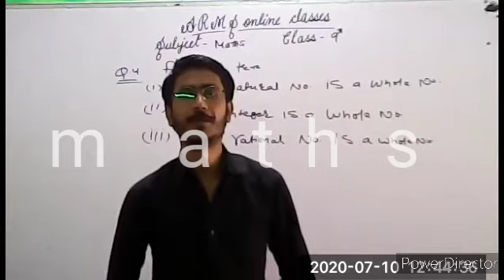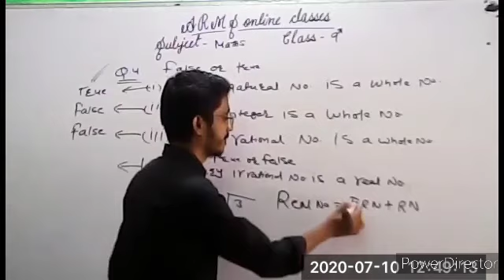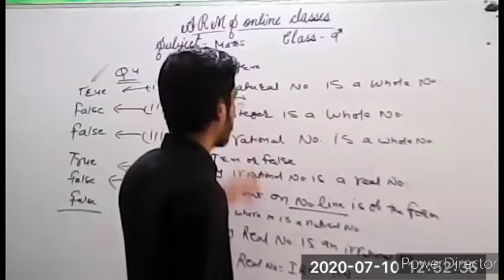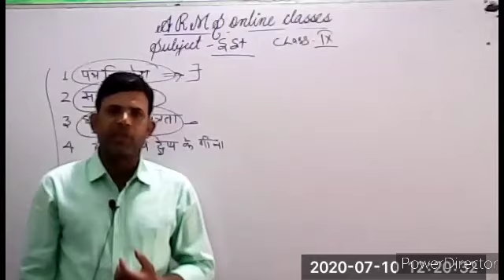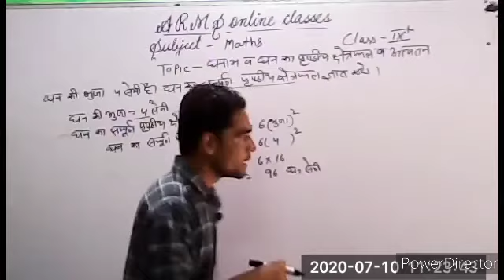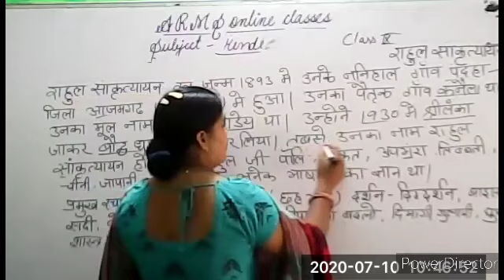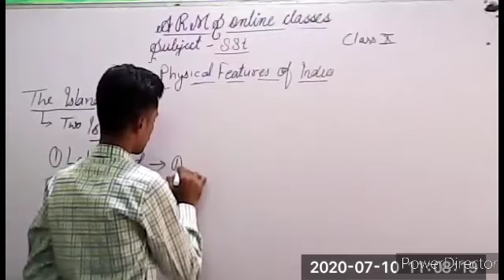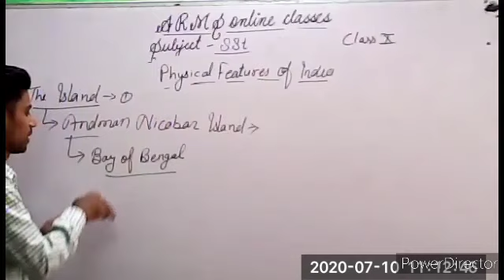9th class all subject